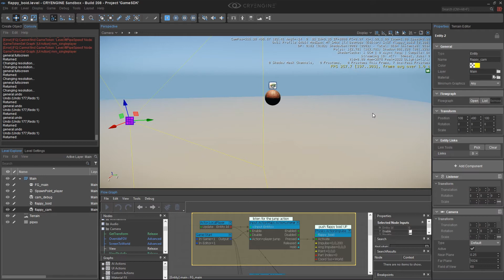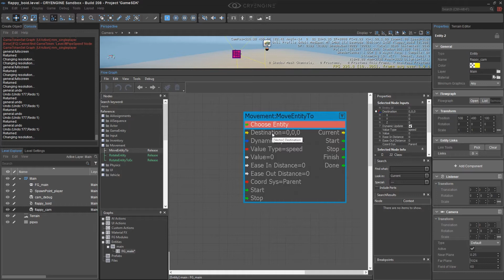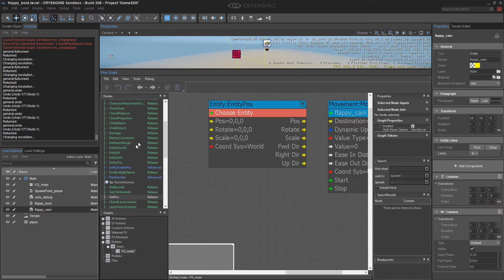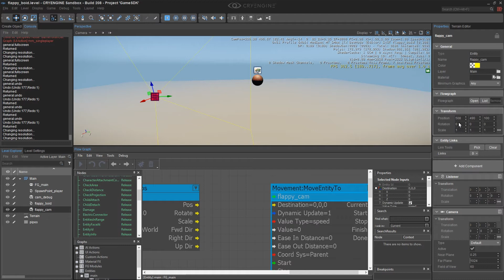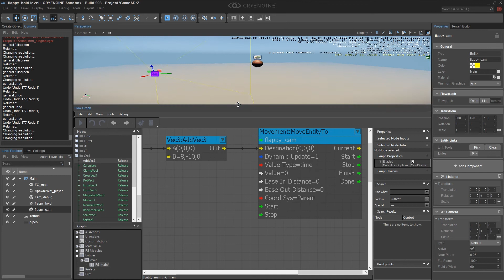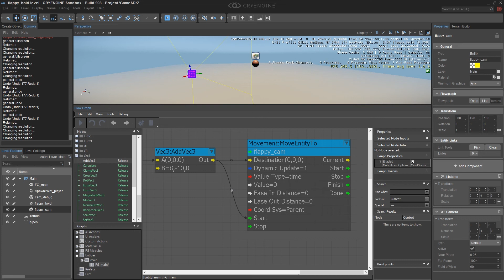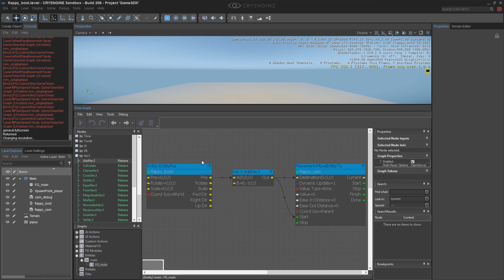FlappyBoid Introduction to CRYENGINE - Chapter 2: Making the Camera Follow the Player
TimeCode Topic
0:00 Making the camera follow the player using Flow Graph
1:04 Animating an entity with the MoveEntityTo node
1:56 Getting an entity's position using Flow Graph
2:35 EntityPos vs GetPos and CPU resources
4:48 Offseting 3D positions with Vec3 Flow Graph nodes
5:56 Understanding and working with Flow Graph data types

CRYENGINE - The most powerful game development platform is now available to everyone. Full source code. 5% Royalties. No license fee.